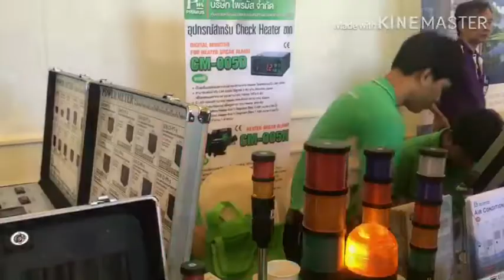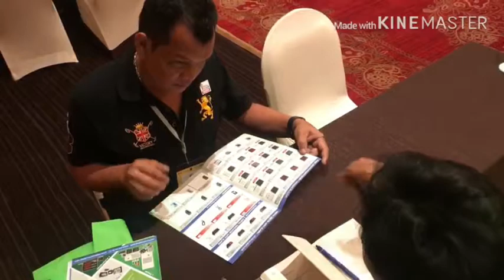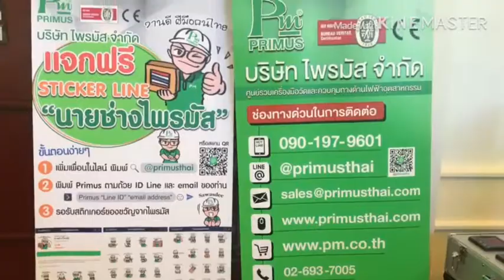Modern Manufacturing Forumn 2018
บรรยากาศงานงาน Modern Manufacturing Forumn 2018 ที่รวม นักจัดซื้อและนักวิศวกร คับคั่ง” เมื่อวันพฤฯที่ 6 กันยายน 2561 เวลา 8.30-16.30 น. ที่ผ่านมา

💡มาถึงแล้วกับงานแสดงสินค้าอุตสาหกรรมครั้งใหญ่ กับงาน คModern Manufacturing Forumn 2018 @โซนปราจีนบุรี

🔥ภายในงานมีบูธสินค้าอุตสาหกรรมมากมาย มีกิจกรรมร่วมสนุกและรางวัลอื่นๆ พร้อมสัมมนาฟรีให้ความรู้ หากท่านใดสนใจ รีบมาลงทะเบียนภายในงานได้แล้ววันนี้ อย่าพลาดกิจกรรมดีดีแบบนี้นะครับ

📍ภายในงานท่านจะพบกับการออก Booth และสัมมนาหัวข้อดีๆ รวมถึงกิจกรรมมากมาย
📍โดยทางบริษัท ไพรมัส จำกัด ยกขบวนสินค้าภาคอุตสาหกรรมมาแสดงมากมายอาทิ

สินค้าประเภท
1. Temperature Sensor: Thermocouple,RTD(PT100),NTC,PTC เป็นเซ็นเซอร์วัดอุณหภูมิ โดยลูกค้าสามารถสั่งทำตามแบบตามที่ลูกค้าต้องการ และทางบริษัทฯ มีทีม Sales Engineer บริการด้านคำปรึกษาและออกแบบงาน Thermocouple,RTD(PT100),NTC,PTC ให้เหมาะกับลักษณะงานของลูกค้า

2. Heater(ฮีตเตอร์) หรืออุปกรณ์ให้ความร้อน โดยทางบริษัทฯ มี Heater แบบหลากหลาย อาทิ Band Heater(ฮีตเตอร์รัดท่อ),Strip Heater (ฮีตเตอร์แผ่น), Ceramic Band Heater, Cartridge Heater(ฮีตเตอร์แท่ง), Immersion Heater(ฮีตเตอร์ต้มน้ำ) Bobbin Heater, Tubular Heater(ฮีตเตอร์ท่อกลม), Infrared Heater, Finned Heater, Quartz Heater, Hot Runner Heater, Hot Air Heater(ฮีตเตอร์ลมร้อน), Ceramic Infrared Heater, Cast In Heater, Heater Plug โดยลูกค้าสามารถสั่งทำตามแบบตามที่ลูกค้าต้องการ และทางบริษัทฯ มีทีม Sales Engineer บริการด้านคำปรึกษาและออกแบบงาน Thermocouple,RTD(PT100),NTC,PTC ให้เหมาะกับลักษณะงานของลูกค้า

3. Temperature Controller เป็นเครื่องควบคุมและแสดงผลค่าอุณหภูมิพร้อมอะลาร์ม มีให้เลือกหลากหลาย Brand ตามความต้องการของลูกค้า Input รับประเภท Thermocouple, RTD, Analaog 4-20mA, 0-10VDC Output:ประเภท Relay, SSR, Analog 4-20mA, 0-10VDC มี Option Heater Break Alarm และ RS-485 โดยทางบริษัทฯ มีให้เลือกแบบหน้าจอแสดงผลแบบ Digital และ Analog

4. Solid State Relay: โซลิดสเตจรีเลย์ หรืออุปกรณ์ตัดต่อวงจรไฟฟ้ากำลังแบบไม่มีหน้าสัมผัส มีให้เลือกใช้งานได้หลากหลาย ทั้งรุ่น 1 phase , 2 phase, 3 phase, phase angle ใช้กับโหลด Inductive และ Resistance และกระแสให้เลือกหลาย

5. Photoelectric Sensor เป็นอุปกรณ์ตรวจจับวัตถุแบบไม่สัมผัสโดยแบ่งออกเป็นประเภทให้เหมาะสมกับการตรวจจับของชนิดของวัตถุ อาทิ Displacement Sensor, Laser Sensor, Photoelectric Sensor, Fiber Optic, Vision Sensor

6. Digital Indictor: เป็นอุปกรณ์แสดงผลค่า Process ต่างๆ พร้อม Alarm โดยรับ Input ประเภท thermocouple, RTD, PTC, NTC, Analog 4-20mA, 0-10VDC เป็นต้น

7. PLC+HMI

🌟Temperature Sensor
🌟Heater
🌟PLC+HMI
🌟Photoelectric Sensor
🌟Solis State Relay
🌟Digital Indicator เป็นต้น

สอบถามเพิ่มเติม 🆔 Line : @primusthai (มี @ ข้างหน้า)